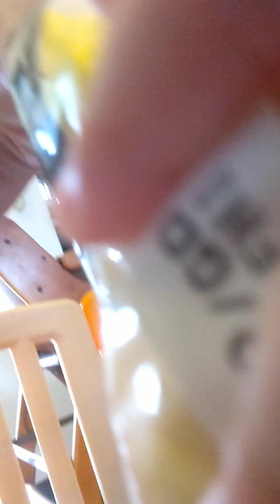香織ちゃんとパン食い競争でゲットしたメロンパン